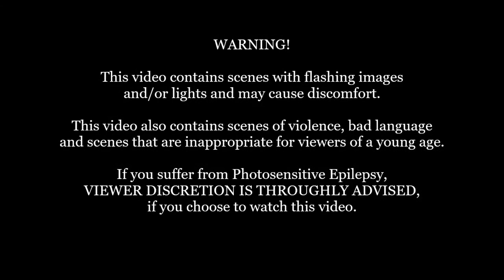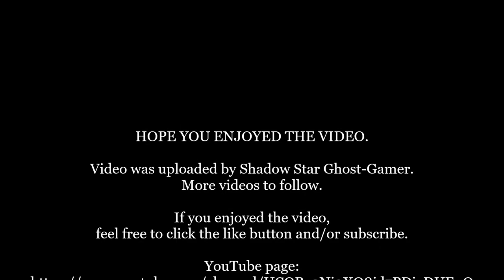Mass Effect 2: Episode 10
Synopsis:
The crew of the Normandy head to the Asari world of Illium to track down and recruit the next members of their team. However when they arrive on Illium, Shepard and co. learn that Liara T'Soni has been working there as an information broker. Before heading to see Liara, Shepard and co. take their time touring around Illium.

Developer(s): BioWare
Publisher: Electronic Arts
Platform: PC
Genre:  Action role-playing
Mode: Single-Player
Uploader: SHAREfactory™

Music licensed to YouTube by:
- CMRRA
- Walt Disney Music Company (Publishing)
- PEDL
- LatinAutor
- Warner Chappell,
- BMI (Broadcast Music Inc.)
- UMPI,
- UNIAO BRASILEIRA DE EDITORAS DE MUSICA (UBEM)
- Warner Chappell,
- LatinAutor
- UMPG,
- LatinAutor,